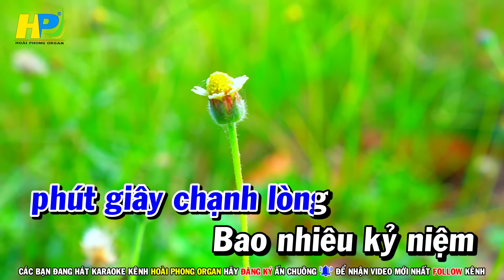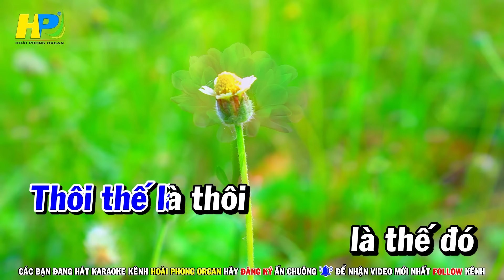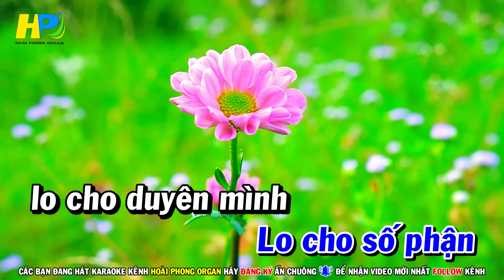Karaoke Nhật Ký Đời Tôi (Beat Hay) Gm Nhạc Sống Tone Nam | Hoài Phong Organ